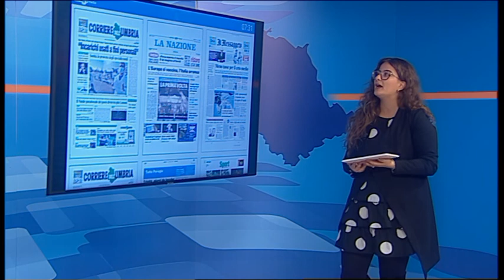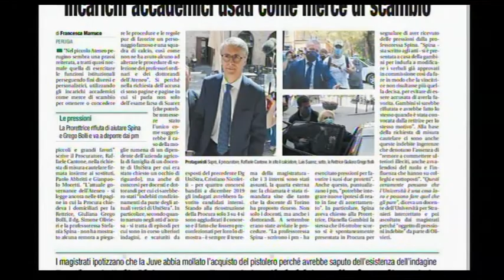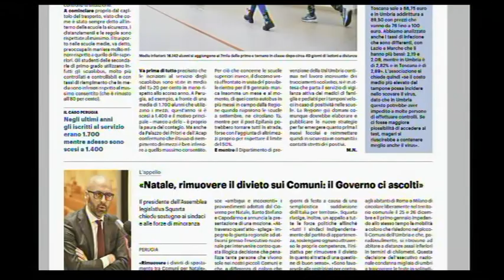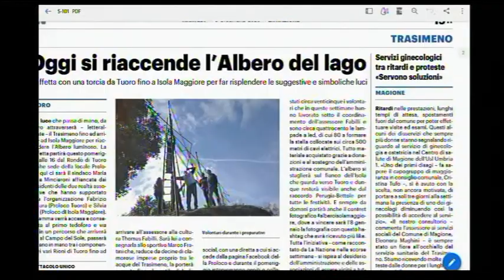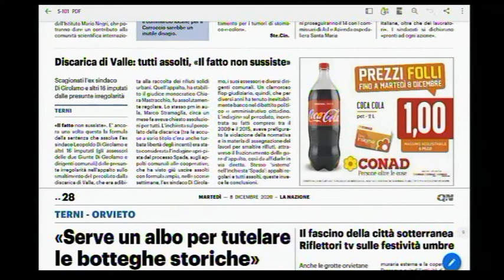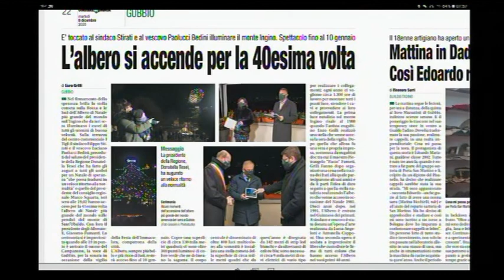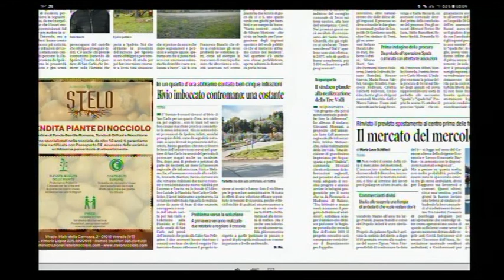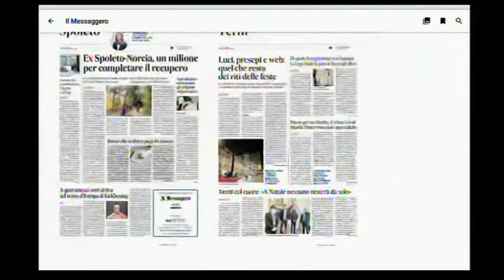Rassegna Stampa Trg 8 dicembre 2020